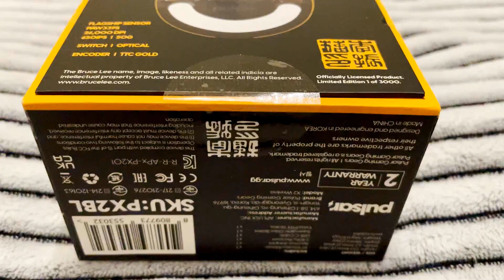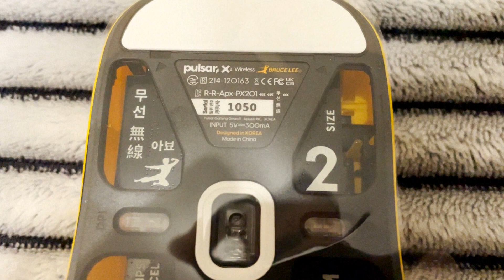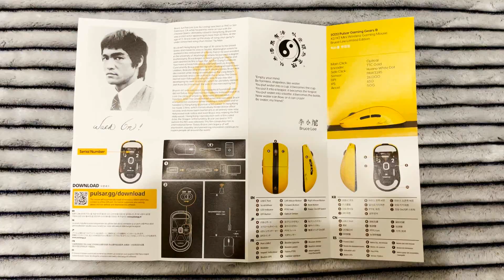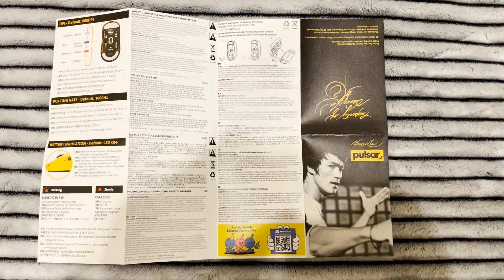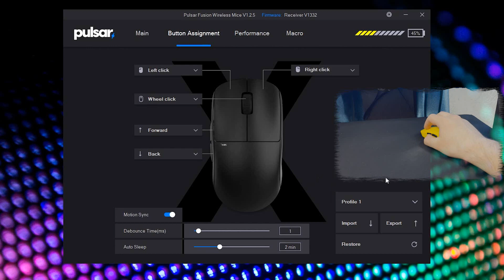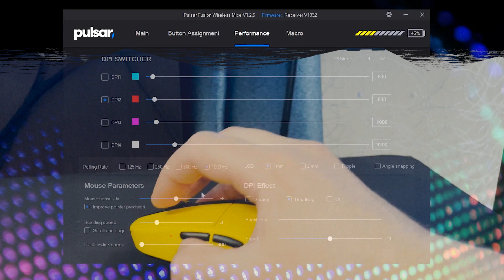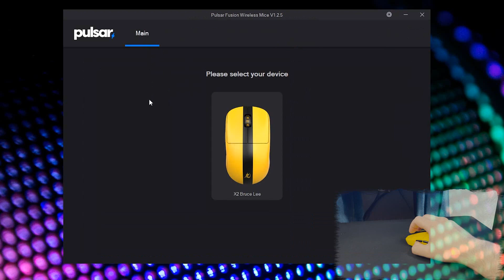Pulsar X2 Bruce Lee Edition обзор игровой мыши за 13000р. Лучше чем PRO X SUPERLIGHT у s1mple?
Обзор практически коллекционной игровой мыши премиум класса: Pulsar X2 Wireless Medium Bruce Lee Edition! Это мышь за 13000 рублей, она является прямым конкурентом мыши Logitec PRO X SUPERLIGHT, да это та самая мышь киберспортсмена s1mple. Посмотрим, что мышь s1mple сможет противопоставить Брюсу Ли! И действительно ли PRO X SUPERLIGHT стоит свои 15000р.

Таймкоды для удобства:
00:00 - Pulsar X2 Bruce Lee Edition, начинаем!
00:32 - Распаковка мыши Pulsar X2 Bruce Lee Edition
03:02  - Комплект Pulsar X2 Bruce Lee Edition
04:44 - Размеры обычной версии и мини
04:55 - Сравнение с мышкой s1mple Logitech PRO X SUPERLIGHT
06:00 - Рассматриваем мышь ближе (функционал, начинка)
07:52 - Обзор приложения Pulsar
10:26 - Взвешивание Pulsar X2 Bruce Lee Edition и Razer Mamba TE
11:06 - Подводим итоги
14:10 -  Сделай правильный выбор! Выбери между Огнём и Льдом! Или всё сразу! Поставь лайк, подпишись и жми колокольчик!
Мышь - это неотъемлемая часть игрового процесса, и чем она комфортнее и качественнее, тем приятнее играть. Зачастую человек не может реализовать свой потенциал именно из-за плохой мыши. Так зачем ждать? Лучше купить топовую мышь, если средства позволяют. В конце концов мышь не перчатки, часто менять не нужно, тем более, если она ломаться не будет. А хорошие дорогие мыши сделаны качественно, особенно у тех брендов, которые не рекламируют "из каждого утюга" известные личности. Те мыши тоже неплохи, возможно они долго прослужат, но нужно держать в голове, что им скорее всего сделали её на заказ и "начинка" может отличаться от серийной мыши. Оптика на данный момент лишена проблем механики, её применяют в топовых продуктах, но есть бренды, которые за высокую цену до сих пор устанавливают механику и micro-USB, просто потому что их продукт хорошо разрекламирован и его и так возьмут. Смотрите обзор, думайте сами, не стоит гнаться за брендами, если они не оправдывают свою цену, всегда думайте о том, за что вы платите деньги, за имя или за качество!
Будем делать много хорошего контента! Только "Домашний обзор"!